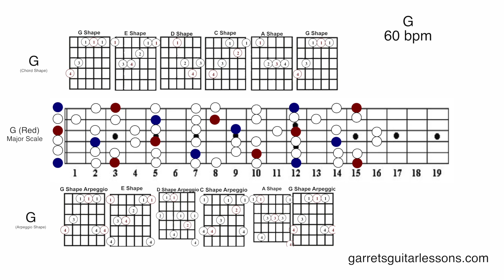"Emily" | Pop Modal Vamp (Ionian | G | 60)